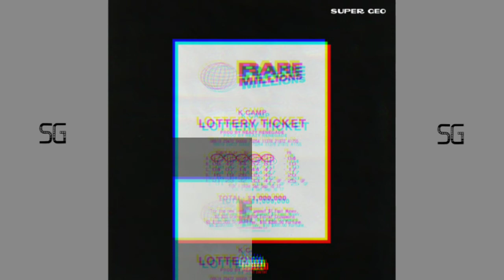K Camp - Lottery (SG)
Please share this channel to your family & friends